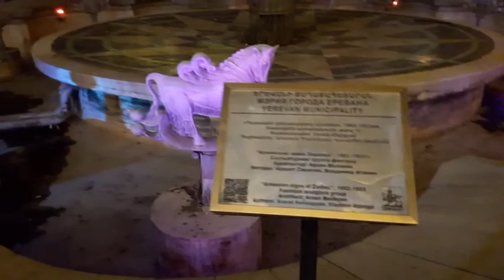Выходные в Армении//Гюмри-Ереван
Видеозаметки с нашей поездки в феврале 2018г.